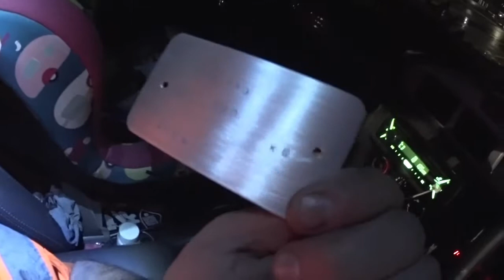Vlog #35 - how harry wormwood "rebuilds" his gearboxes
look at this bogan, still hasn't finished stripping this 5 speed,
just a little wear on the 5th gear some pitting on the reverse set- she's factory fresh

odd projects bits and new job opportunities